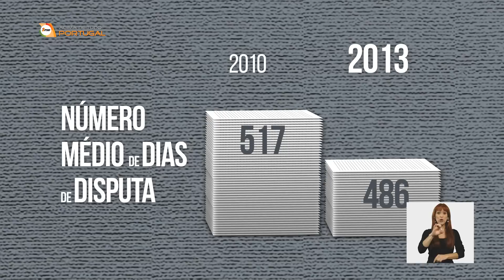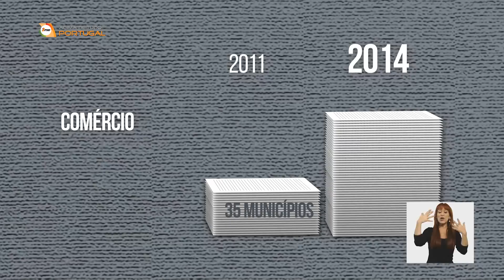Tempo de Antena Justiça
A justiça é, hoje, mais próxima, mais acessível, mais rápida, mais eficiente. Acima de tudo, é mais justa. 29 janeiro 2015.